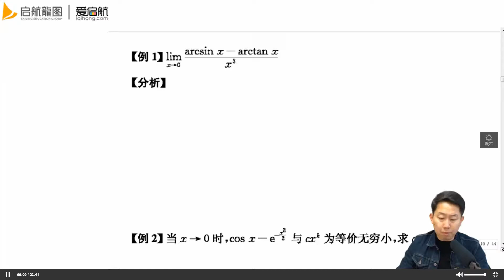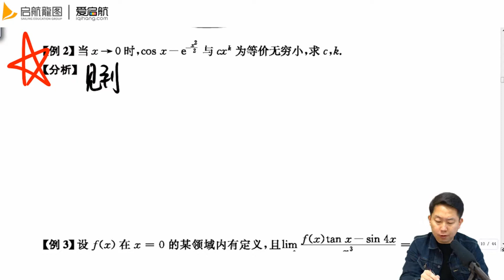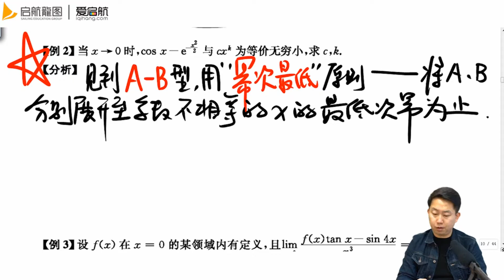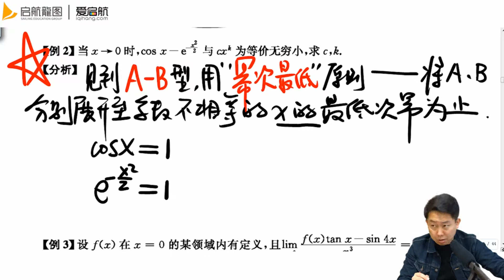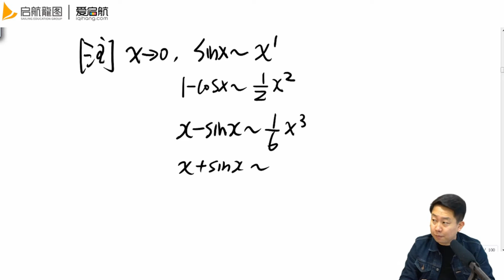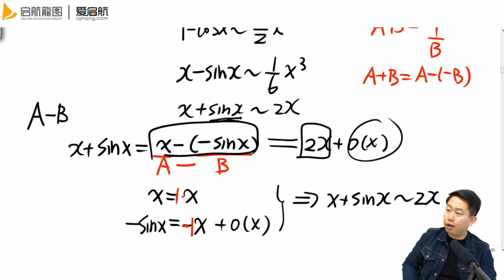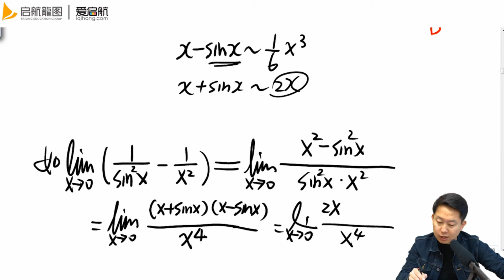08第一讲+极限的计算 泰勒公式例题01